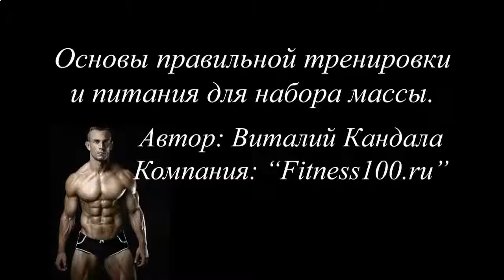10 протеиновых коктейлей